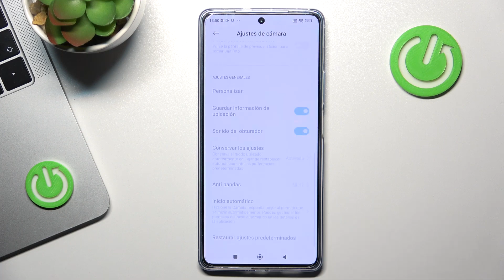Cómo solucionar problemas de cámara en POCO F5 - restablecer ajustes de cámara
En este video te explicamos cómo solucionar problemas de la cámara en tu POCO F5. Quédate con nosotros para aprender a restaurar ajustes de cámara en tu POCO F5 en unos clics. ¡Nada más fácil!

¿Cómo reiniciar la cámara en POCO F5? ¿Cómo restaurar los valores predeterminados de la cámara en POCO F5? ¿Cómo restablecer la cámara a los valores de fábrica en POCO F5? ¿Cómo hacer un reset de la cámara en POCO F5? ¿Cómo reparar la cámara en POCO F5? ¿Cómo recuperar la configuración de fábrica de la cámara en POCO F5?